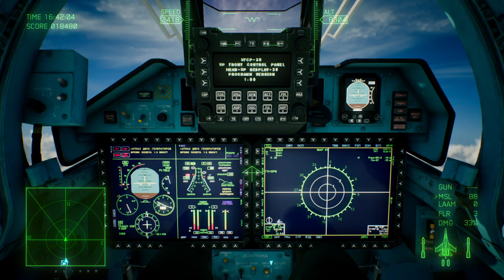ACE COMBAT 7 - Finding Named Aircraft #3 F-16C "BAYONET", Mission 3!!!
The third Named Aircraft as the title says is the;
F-16C "BAYONET"
Lieutenant Colonel Rosie Lucas (37 Y/O)
Erusean Air Force 229th Air Division 15th Reconnaissance Squadron.

Mission 03: "Two-pronged Strategy"
Shoot down all enemies in the first part of the mission in less than 90 seconds (the timer must pause at 18:30:00 or higher when the last enemy is shot down). BAYONET spawns in the northwest corner of the map.
This series of videos will be all about finding the named aces featured in Ace Combat 7: Skies Unknown. They are also referred to as named aircraft.

Aces only appear when replaying campaign missions on Normal or a higher difficulty, in either Campaign mode or Free Mission mode. Although their aircraft are not more durable than other enemies, they will be more skilled and may take longer to shoot down. Shooting down named aces will also provide double the points than other enemy aircraft of the same type. Like previous games in the Ace Combat franchise, shooting down named aces unlocks the "Special" aircraft skin for the player to use.

Shooting down all Named Aces awards players with the "Bird Of Prey" Achievement/Trophy and the "Special" skin for the X-02S Strike Wyvern.

A great resource that you can all use to help you find & take down all the Named Aircraft is;

Acepedia - The Ace Combat Wiki, Ace Combat 7: Skies Unknown/Aces